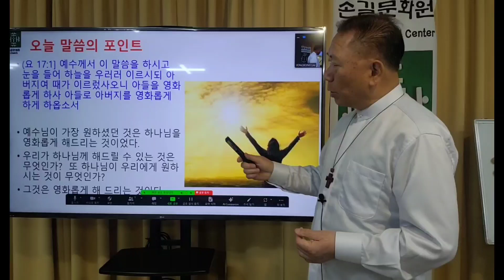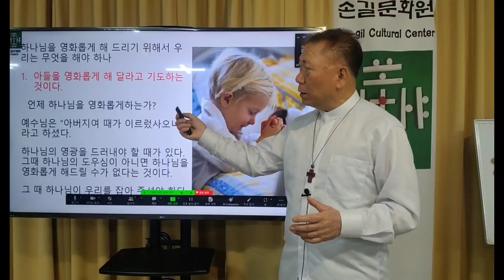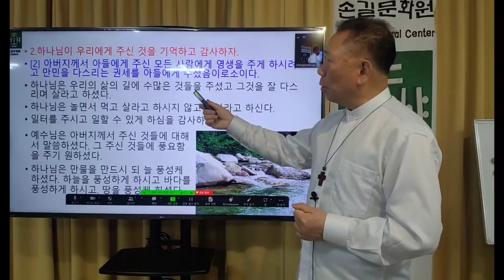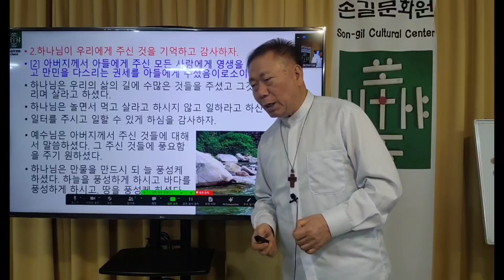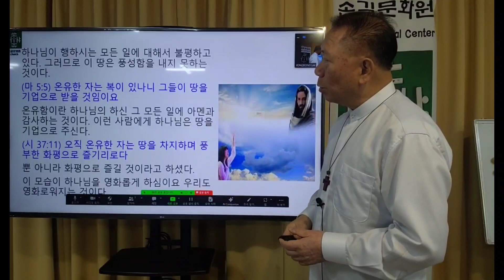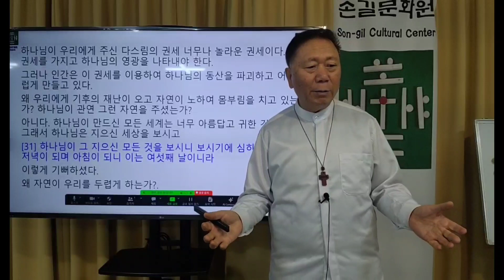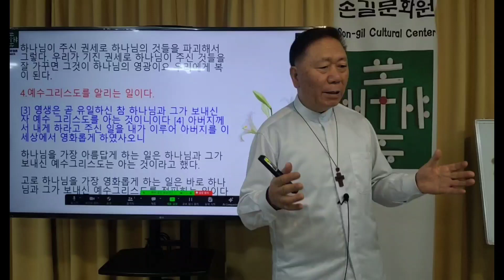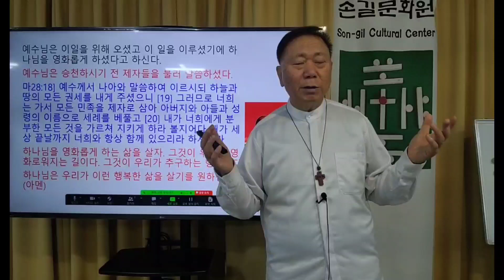2024/04/21 손길문화원 주일예배 영화롭게